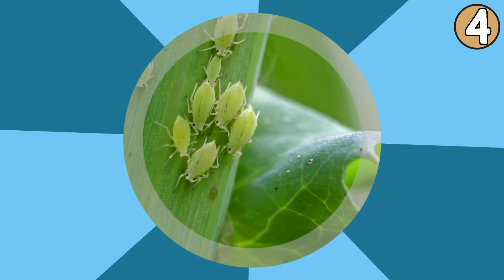6 niesamowitych sposobów na wykorzystanie wody utlenionej do pielęgnacji roślin w Twoim domu!